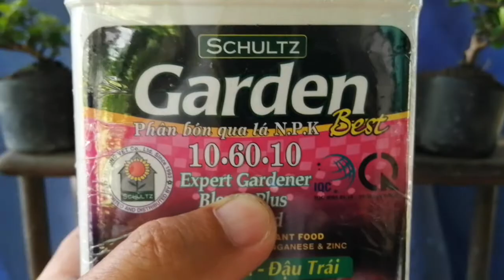(Bonsai 1988) đăng cho số đuôi 90571 ( đã bán )